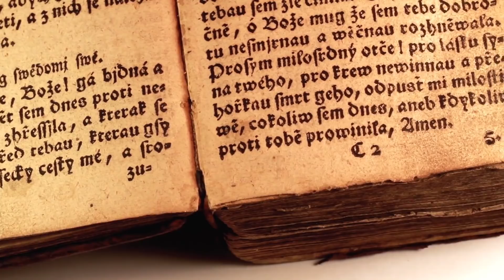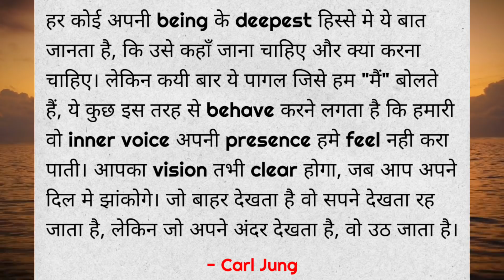10 Life Lessons From Dr. CARL JUNG | कार्ल युंग के सबक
Go Monk Mode and transform your life in fastest way possible

Money Workshop - Learn A to Z of value creation and building a profitable business